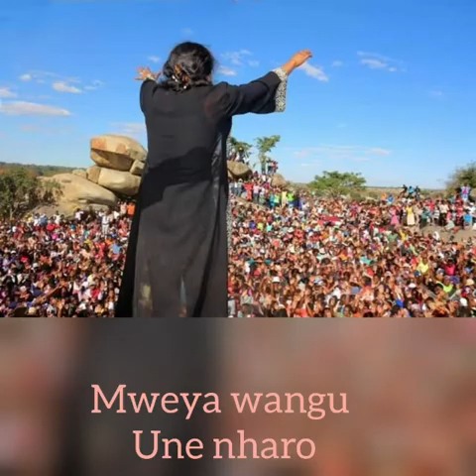NDADHINIWA LYRIC VIDEO - PASTOR TINASHE MURIGO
WRITTEN & PERFORMED BY TINASHE MURIGO FOR NDADHINIWA DOV PRAYER GROUP